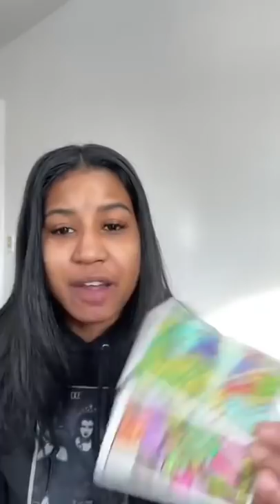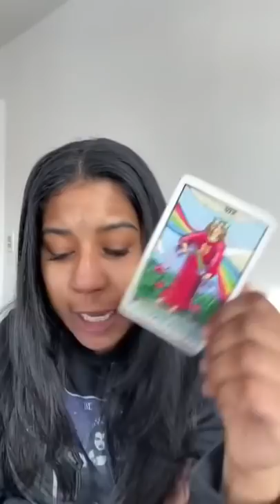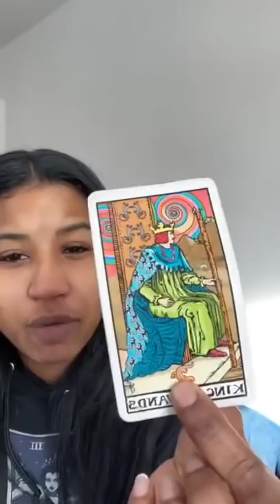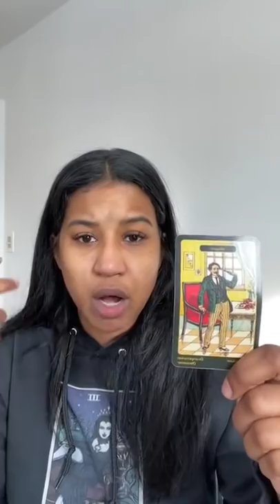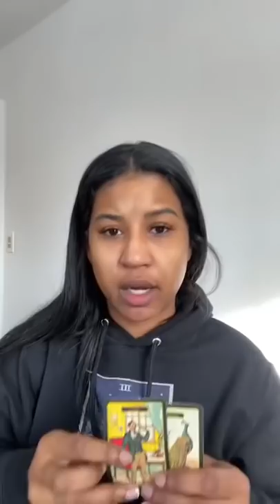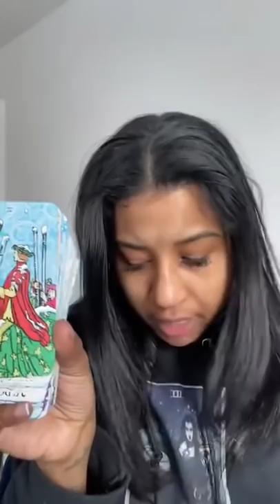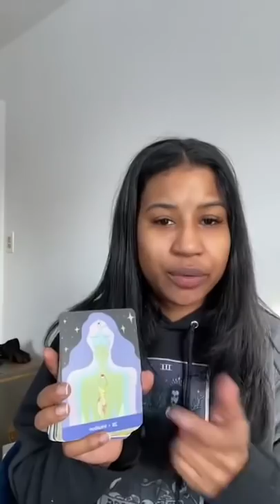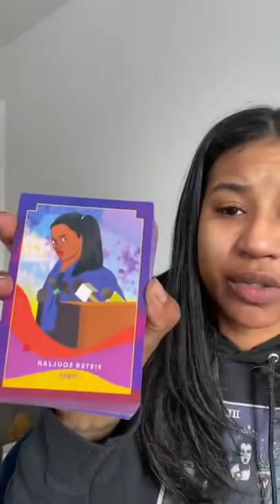🔮Week Ahead Spirit Tea ✨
Cord Cutting Distance Reiki Ritual
A day after the New Moon in Aquarius
2/2/22 portal
Are you ready to release people, situations, habits that are no longer serving you?
Set a specific intention and stay open to receive.
This is a distance reiki session that does NOT include a live
The following day on 2/3/22 you will receive an EMAIL that has messages that came through during the session. I will also be recording a timelapse video of the ritual burning. I will include it in the follow up email as well.
All you have to do to receive is set an intention, you can meditate. The reiki will begin at 9pm EST 2/2/22. You will not be able to secure a spot after that time.

At check out you will be able to enter what cord you are cutting. Please be short and sweet! Stay specific instead of broad.
Examples:
"I cut the cord to over eating". "I cut the cord to John Smith", "I cut the cord to self sabotage"